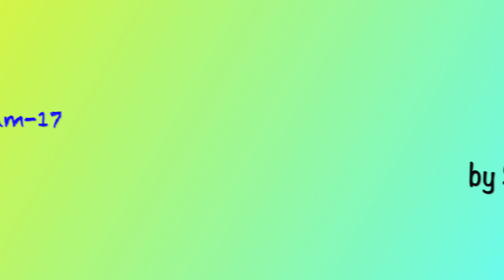Commissionerukku Kadidham -17